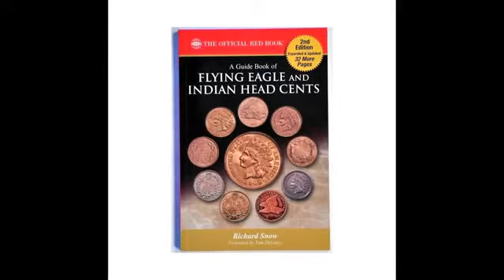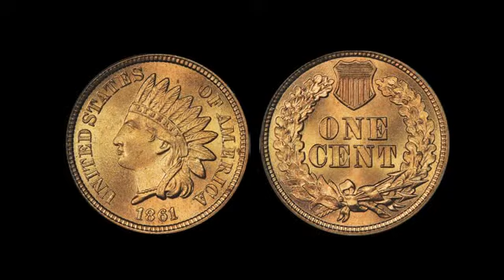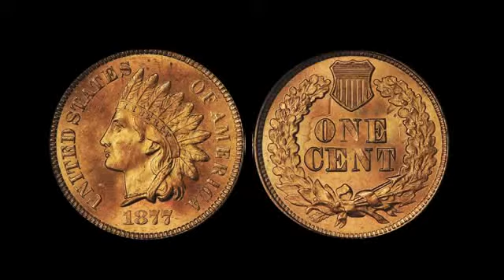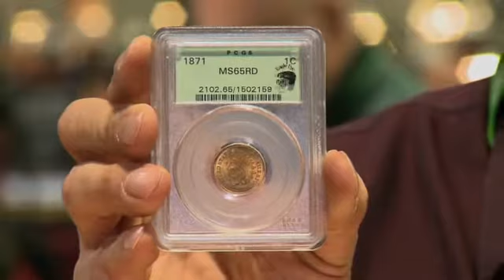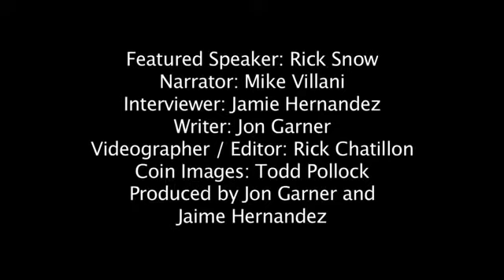Rick Snow discusses Flying Eagle and Indian Cents at the Long Beach Show.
A Pretty Penny for a Pretty Penny. Rick Snow of Eagle Eye Rare Coins discusses recent sales of Flying Eagle and Indian cents at the February 2010 Long Beach Expo.